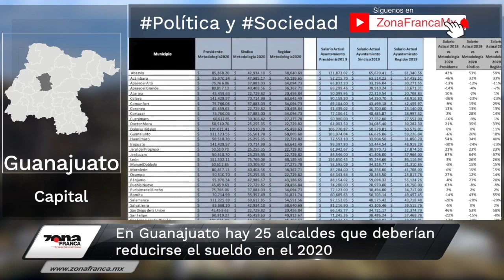Asesinan a siete en Salamanca | Breves de la Zona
Entérate de lo que pasa en Guanajuato con las BrevesDeLaZona📰💻
- Asesinan a siete en Salamanca; cinco en un bar.
- Durante el FIC2019, 8 mil se hospedarán por Airbnb; podrían ser más que en sector hotelero.
- En el estado hay 25 alcaldes que deberían reducirse el sueldo en el 2020.